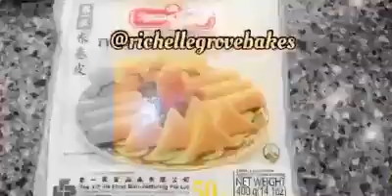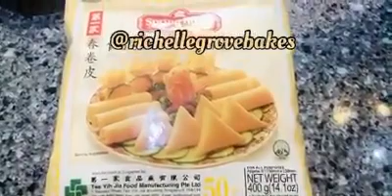Lumpia (not own the music just for entertainment purpose only)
crispy flavorful spring rolls filled with beef mix and vegetables.